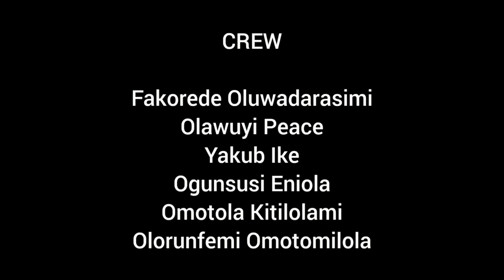Greater Media News- Episode 91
Hamdallah Adekunle (SS2) and Folashade Ajileye-Adebayo (JSS1) are our anchorpersons for this week's newscast.